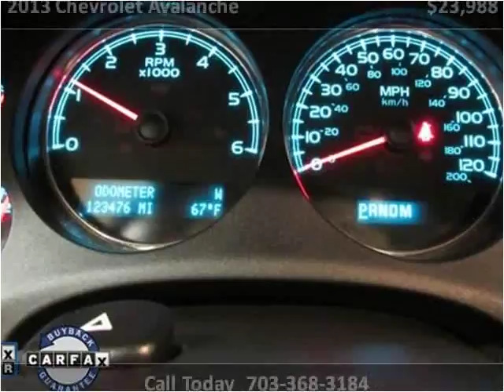2013 Chevrolet Avalanche Used Cars Manassas VA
This 2013 Chevrolet Avalanche is available from Battlefield Ford Manassas.